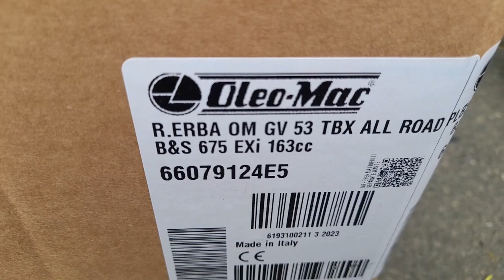Газонокосарка Oleo-Mac GV 53 TBX ALLROAD PLUS4 (66079124E1A) продажі у 2023 році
Газонокосарка Oleo-Mac GV 53 TBX ALLROAD PLUS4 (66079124E1A) - По цені домовимось Даний товар можливо купити тут, вайбер - сразу отримайте спеціальную ціну!